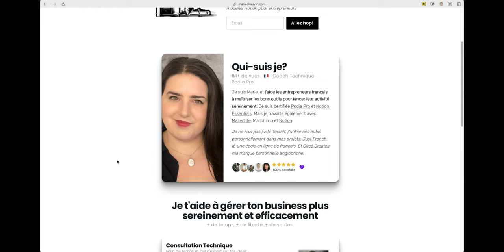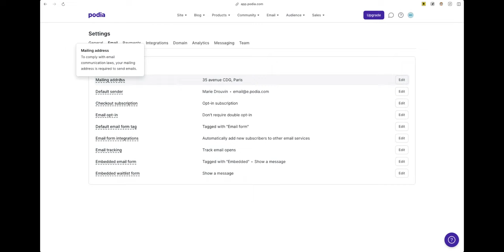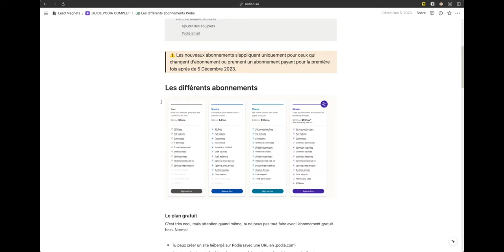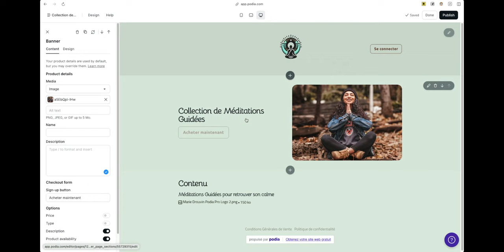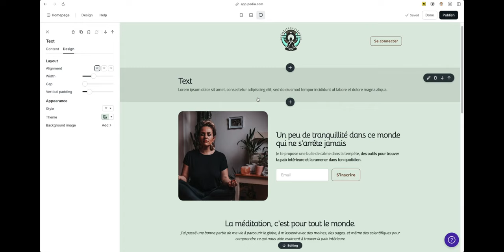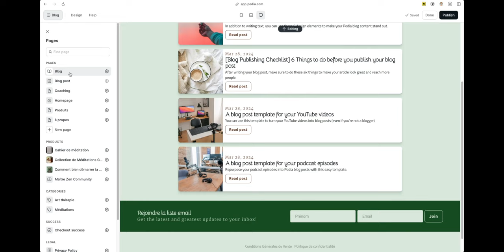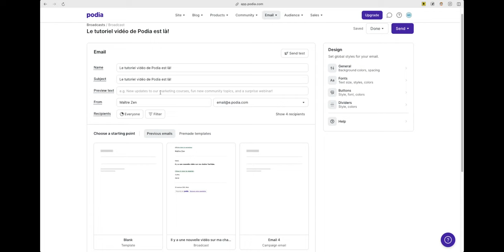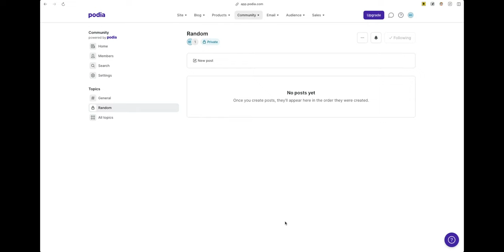Formation complète Podia 2024 : l'outil complet pour lancer ton activité en ligne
BESOIN D’AIDE ?

CHAPITRES
00:00:00 - Qui-suis je?
00:01:00 - Programme de la formation
00:01:35 - Guide Complet
00:02:28 - Qu’est-ce qu’on peut faire (et pas faire) avec Podia?
00:02:50 - Exemples de ce que tu peux faire avec Podia
00:11:17 - Ceci est OBLIGATOIRE
00:13:14 - Le tableau de bord de Podia (les bases)
00:25:08 - Paramétrer son compte Podia
01:06:39 - Les différents abonnements Podia
01:14:28 - Créer un produit sur Podia
01:45:18 - Créer une page de vente
02:01:15 - La liste des tes produits
02:05:10 - Créer une réduction sur Podia
02:09:20 - Créer un site sur Podia
02:57:58 - Créer un blog sur Podia
03:29:24 - Récupérer des emails avec Podia
03:32:32 - Où est ma liste email sur Podia?
03:33:07 - Envoyer des emails sur Podia
03:56:28 - Importer une liste email dans Podia
03:57:54 - Gérer son audience
04:02:23 - Créer une communauté sur Podia
04:17:51 - T’es encore là?